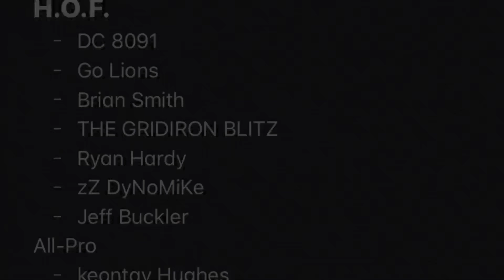Why Bob Quinn Has NOT Signed A Free Agent/ Kept 90 Players: Detroit Lions News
Music credit to creators and Theprogrammersmuzik and gregor3